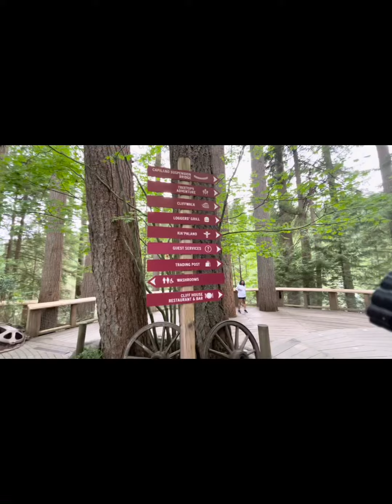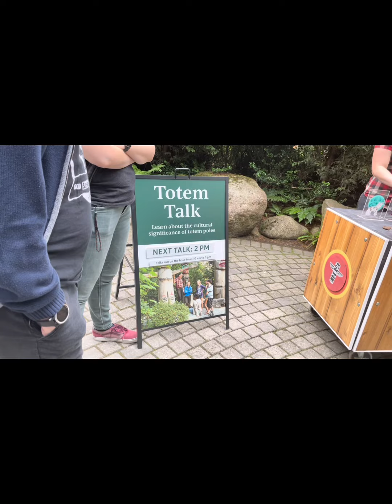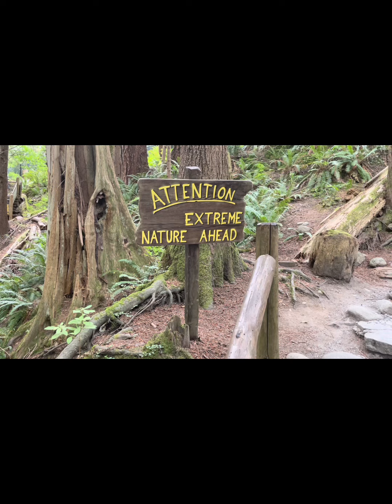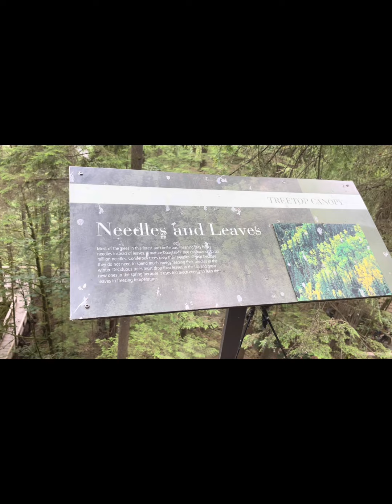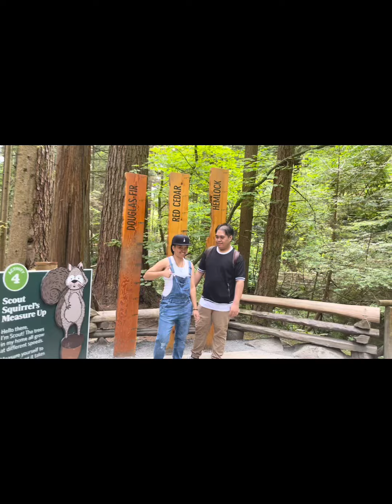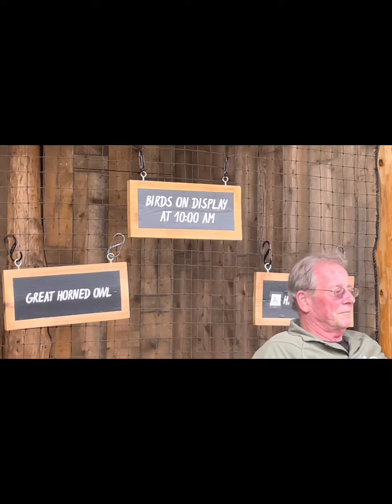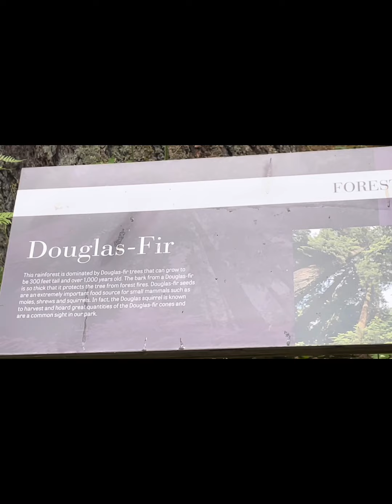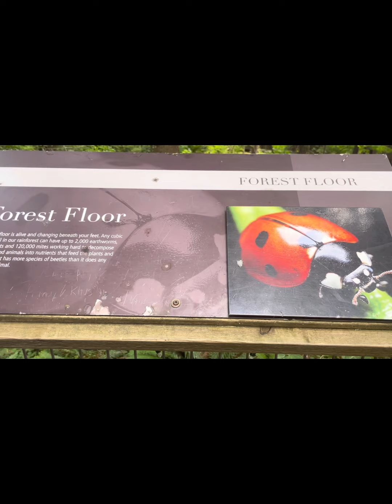Capilano Suspension Bridge in Vancouver